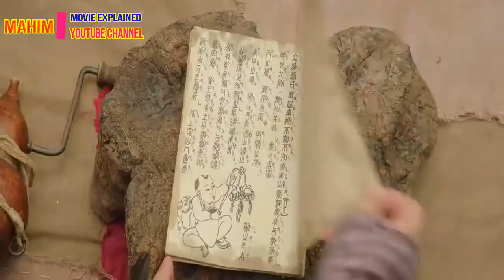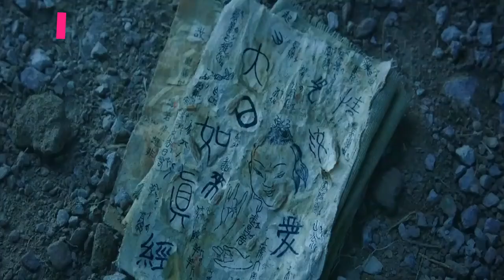journey to the west | সম্পূর্ণ বাংলা ভাষায় | mahim_movie_explained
Note- we make videos to influence people to
watch these movies which are truely hidden
game to entertain people. this video is all
about explaining the movie from our own point
of view. for the explanation, we have used
most of the video clips from the movie for
better understanding. for video clips all

is a use permitted by copyright statutes that